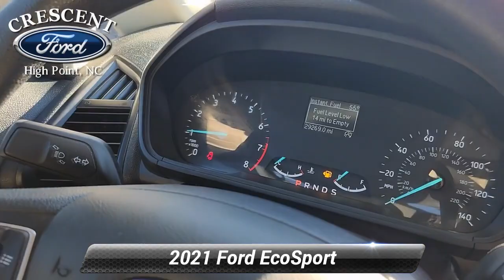Used 2021 Ford EcoSport S, High Point, NC R1906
Crescent Ford